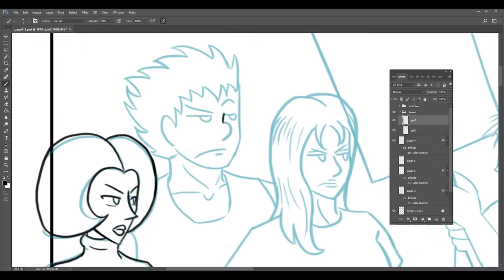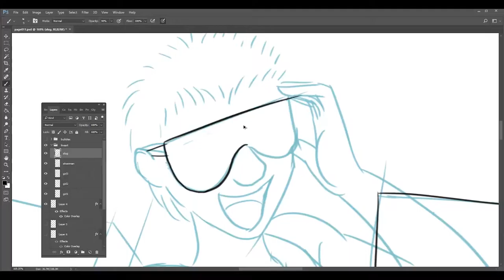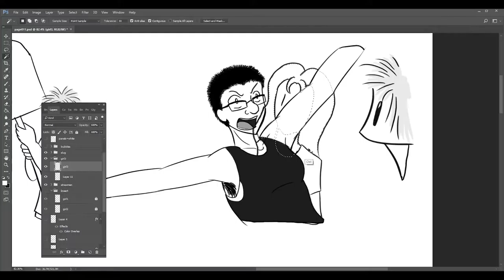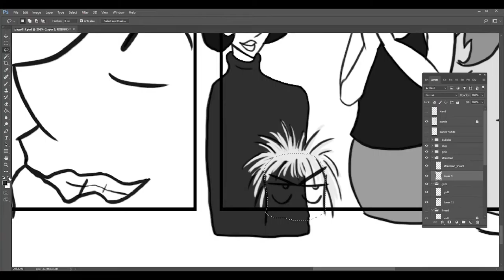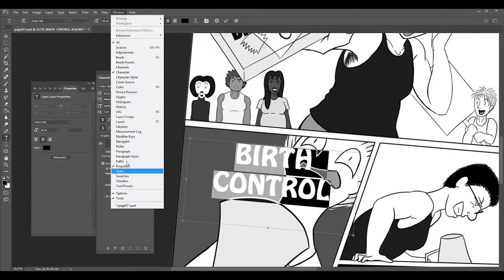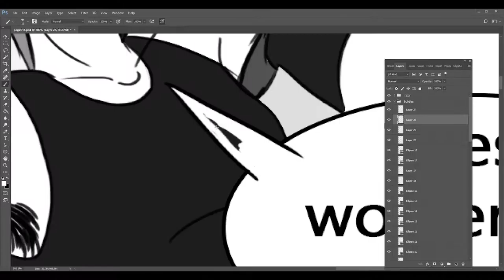Speed Draw: Slug At Work Page 11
While the comic is still on hiatus, I'm posting speed draws of all the pages from 9 to present. (I never took footage of the first 8 pages)